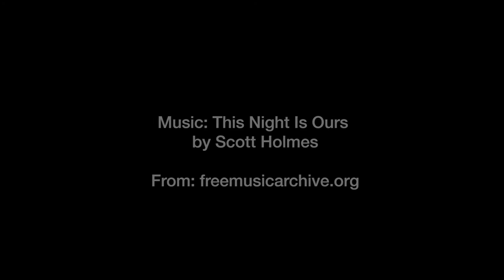A Rumble in the (Epping Forest) Jungle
A Woodland  Welshie Walk in Epping Forest on 27th August 2017. Thanks to all involved for a really lovely morning - especially the 'Team Chefs' who made sure the staff were treated very well.